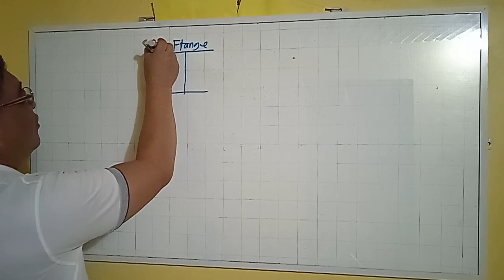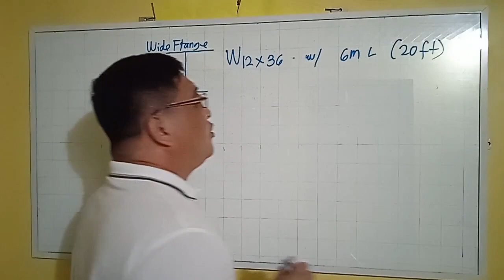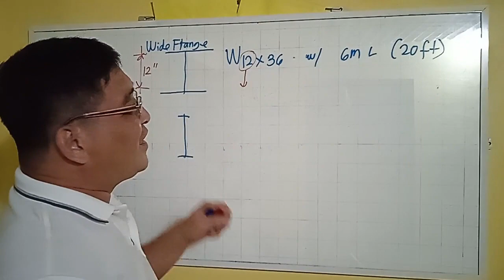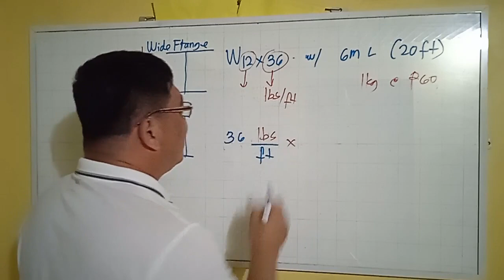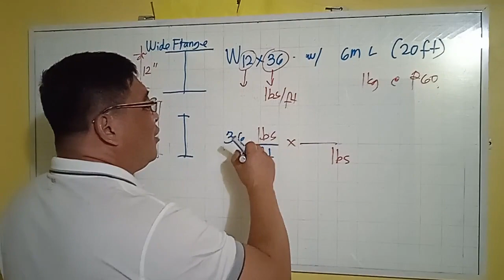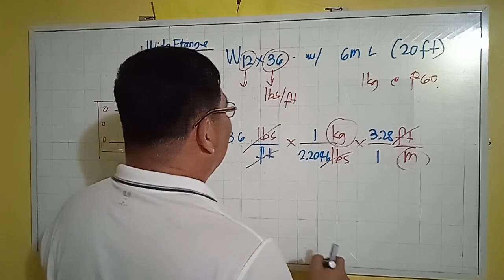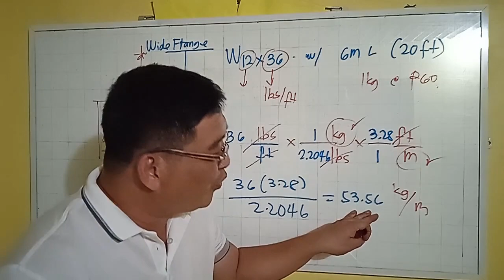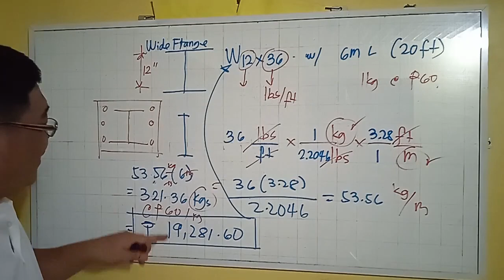HOW TO ESTIMATE THE WEIGHT OF WIDE FLANGE BEAM- HOW MUCH IS THE COST OF A STEEL BEAM?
PAANO ANG PAG ESTIMATE NG ISANG I-BEAM O W-BEAM? PAANO MALALAMAN KUNG GAANO KABIGAT ANG WIDE FLANGE BEAM? PAGKUHA NG TAMANG TIMBANG NG W-BEAM PARA SA PAG ORDER NG I-BEAM.